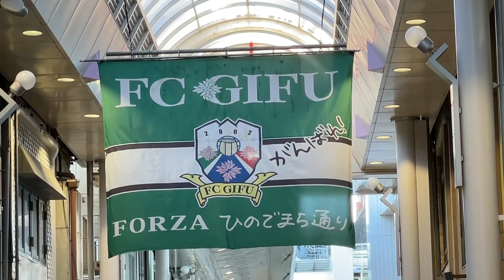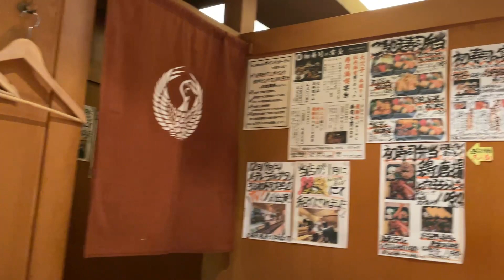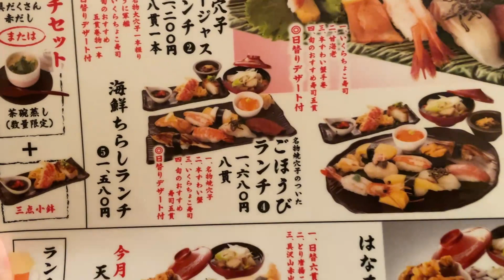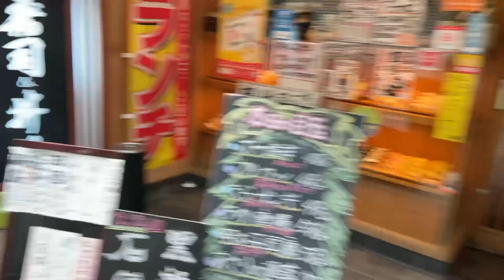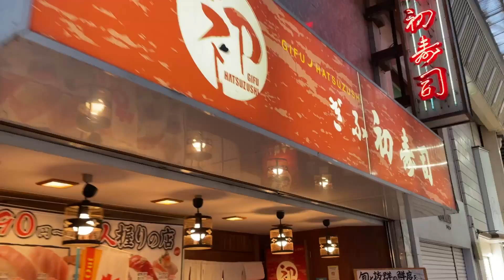【ナイスなシニアのぎふ町旅＠日ノ出町#1】岐阜県岐阜市（2021年12月23日）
プチ大都会である岐阜シティの魅力を余すことなく伝えるべく、岐阜市を細分化して町別に紹介する「ぎふ町旅」シリーズ。こんな画期的な企画をタダでやってあげるこの僕をもっと評価してやったらどうなんだ。ってことで、第３３弾は日ノ出町だよ。柳ケ瀬の主たるタウンと言っても過言ではない日ノ出町。鮮やかなアーケードにうっとりしながら徘徊すると『ぎふ初寿司劇場通り店』でランチの握り寿司をビールとハイボールで地味に地道に押し流した。御座候も見学したし優雅に紅茶も飲んで今日もいい一日だった。

■岐阜県岐阜市
・ぎふ初寿司 劇場通り店